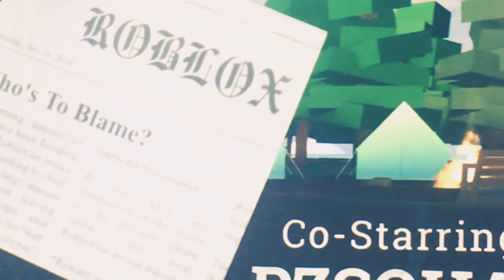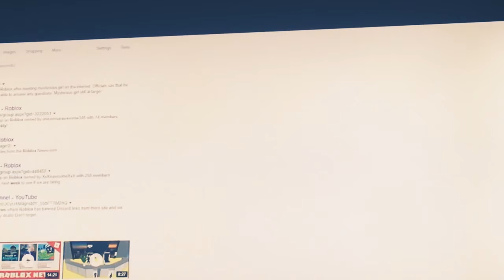WATCHING THE ODER MOVIE (SCARY OMG)